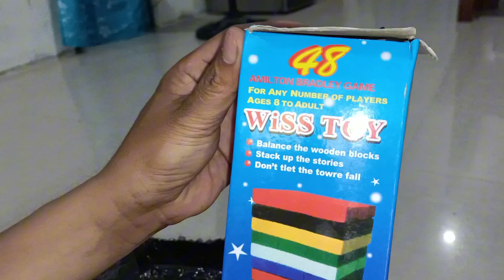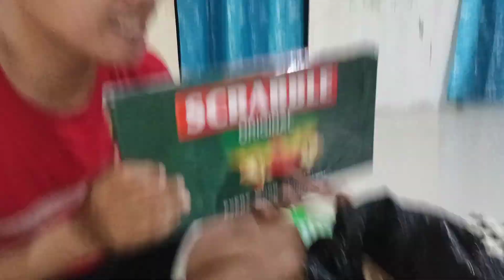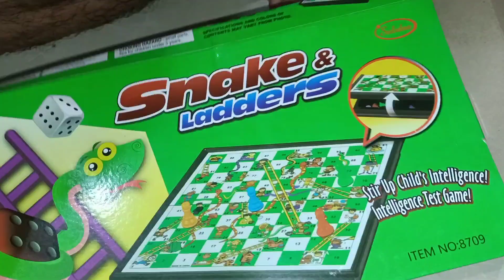Unboxing our family games materials || PR's Vlog & TV